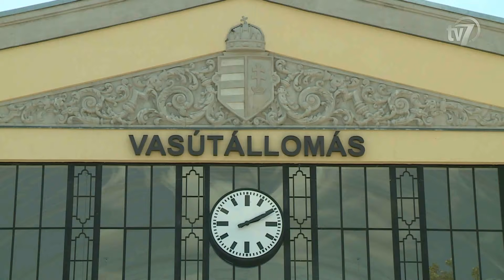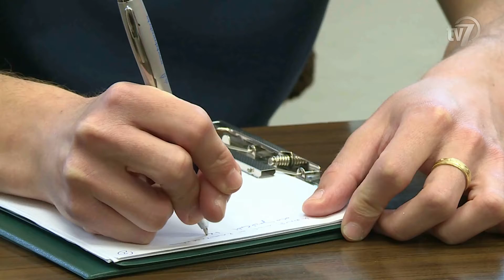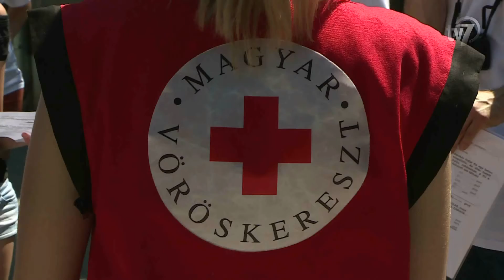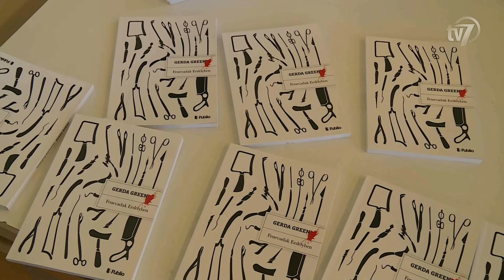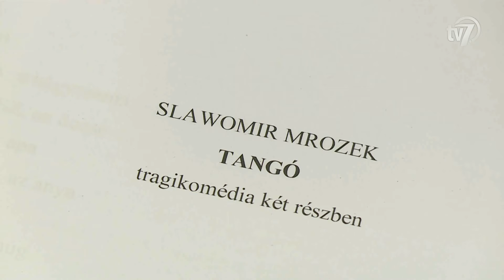Híradó 2016.06.09.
1. Hivatalosan is átadták Békéscsabán a felújított vasútállomást. 0:42
Interjú Tokaji Róbert, a MÁV Zrt. műszaki igazgatója.
Interjú Loppert Dániel, a Nemzeti Infrastruktúrafejlesztő Zrt. kommunikációs igazgatója.
Interjú Vantara Gyula, országgyűlési képviselő.
Interjú Tasó László, a Nemzeti Fejlesztési Minisztérium közlekedéspolitikáért felelős államtitkára.

2. MSZP sajtótájékoztató. 4:45

3. A Magyar Vöröskereszt versenyt szervezett, ahol az elméleti tudás mellett gyakorlati ismereteiket is bemutathatták a fiatalok. 5:33
Interjú Tóth Zoltánné, a Magyar Vöröskereszt Békés Megyei Szervezetének igazgatója.
Interjú Kárász László, a Békés megyei Mentőszolgálat vezető mentőtisztje.

4. A Lencsési Általános Iskola ballagó nyolcadikosai egy-egy fát ültetnek azért, hogy emléket hagyjanak alma materükben. 7:33
Interjú Reis Fanni.
Interjú Vida András, a Lencsési Általános Iskola és Alapfokú Művészeti Iskola intézményvezetője.
Interjú dr. Ferenczi Attila, a Lencsésiért Kulturális és Sportegyesület elnöke.

5. Lakossági fórumot tartottak a Lencsési Általános Iskolában. 9:24
Interjú Suhajda Tibor.
Interjú Tímár Ella, Békéscsaba Megyei Jogú Város önkormányzati képviselője.
Interjú Dr. Ferenczi Attila, Békéscsaba Megyei Jogú Város tanácsnok.

6. Kocsis Nagy Noémi könyvbemutatóját tartották kedden a Békés Megyei Könyvtárban. 12:43
Interjú Kocsis Nagy Noémi, író.

7. Ünnepi könyvhét. 13:49
Interjú Szabó Tibor Benjámin, az Athenaeum Kiadó főszerkesztője.
Interjú Kóny István, Gyula alpolgármestere.

8. Békéscsabai Irodalmi Est. 15:36
Interjú Dr. Bagdi László, költő, író.
Interjú Huszár Endre, író.

9. Slawomir Mrosek Tangó című tragikomédiájának olvasópróbáját tartották a Békéscsabai Jókai Színházban. 18:10
Interjú Seregi Zoltán, a Békéscsabai Jókai Színház igazgatója.
Interjú Mészáros Mihály, a Békéscsabai Jókai Színház színművésze.
Interjú Kovács Edit, a Békéscsabai Jókai Színház színművésze.